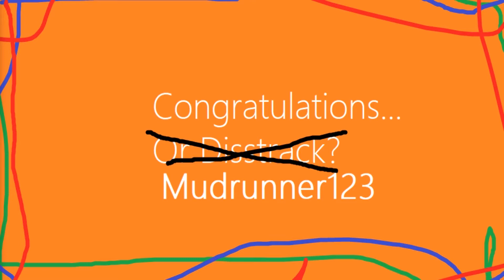Congratulations... The8BitMudrunner 123 to you, for 17,. subs.